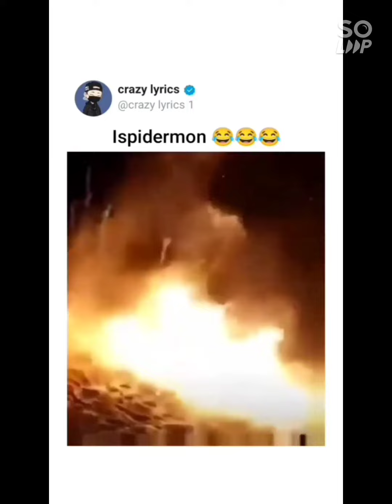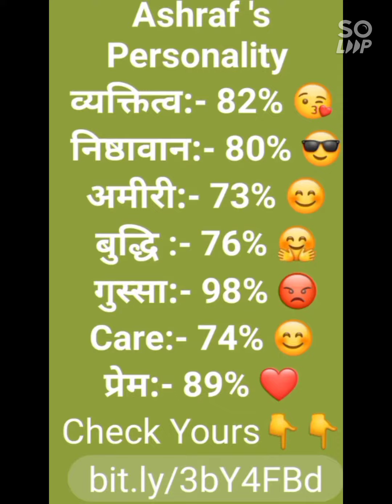Satisfying............... MEMORABLE SATISFYING That Makes You Calm Original Satisfying Videos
Title  👇
Satisfying. MEMORABLE SATISFYING That Makes You Calm Original Satisfying Videos PART - 1

4K Nature Relaxation Film | Relaxing Music | Nature Sounds of Jungle, Rainforest

Dees
Nature Soundscape and Relaxing Music "Breath of Forest" Meditation of your days

It's well-known that forest atmosphere has a wholesome effect on emotional state. It helps relax and calm down, improves sleep. Research suggests that if a man spends in the forest just a little time, it will be enough to improve the functions of his central nervous system, lift his mood, and restore his vitality.

Richard | Relaxation Film

My List:

My screen record talent instagram

© Copyright:
Music arranged and performed by ChonoLight
Footage licensed from ChonoLight

Relaxation films
relax music
relaxing music
spa music
Beautiful Nature
Meditation Music
Yoga music
4k
Nature Soundscapes
ChonoLight
Calm
Calm Music
Nature
Relaxation Film
Mountains
Relaxing
Relax
destination
paradise
Music
Piano
Travel
USA
Europe
Norway
Asia
wildlife
4K Video
Nature 4K
Animals 4K
Forest
Nature scenery
Romantic Music
Beautiful Relaxing Music
4K Video Nature
Forest Sound
Our Planet
Amazon
Rainforest
Relaxing Music
Meditation Memorable Satisfying

I'm on Instagram as @master.mind.pakhi. Install the app to follow my photos and videos.